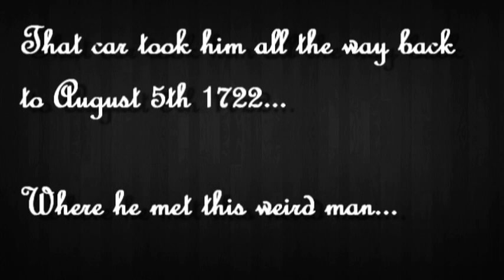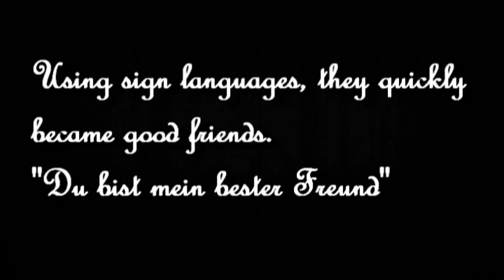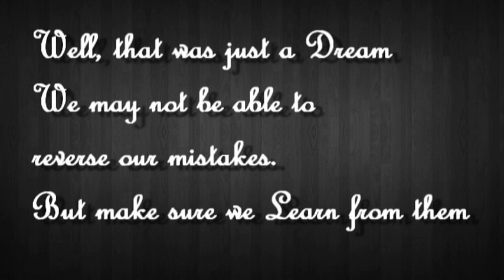When Time Travel Goes Wrong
When Ray meets Bach...